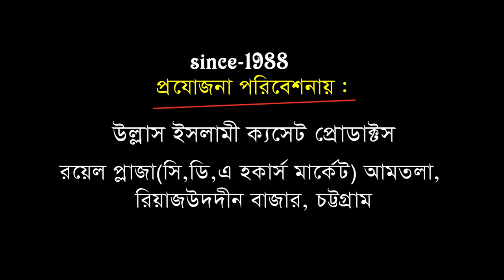যেমন প্রশ্ন তেমন উত্তর | মুফতি আলাউদ্দিন জিহাদী | Mufti Alauddin Jehadi 02 | Bangla Waz | Ullash Icp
published 13112019

Linkdin Link